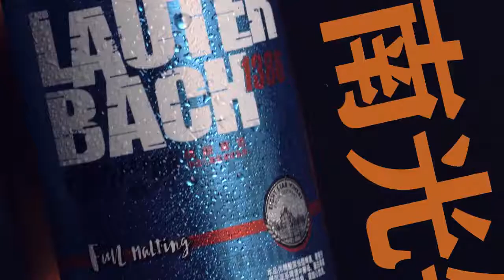demo quảng cáo sản phẩm thương mại điện tử + điểm nổi bật chụp | quảng cáo sáng tạo